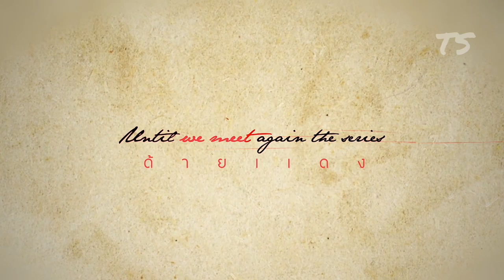[ ตัอย่าง ep.12 ] Until We Meet Again ด้ายแดง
*จัดทำขึ้นเพื่อความบันเทิงและความฟินเท่านั้น!!!
ไม่ได้สร้างรายได้หรืออะไรใดๆทั้งสิ้น.
*Made for entertainment and likes only.!!!
And not making money. เพจ : Thai Series

Until We Meet Again ด้ายแดง
ออกอากาศทุกวันเสาร์ เวลา : 22.00น. ทาง LINETV เท่านั้น
ทั้งทางแอพพลิเคชั่นไลน์ทีวี และเว็บไซต์